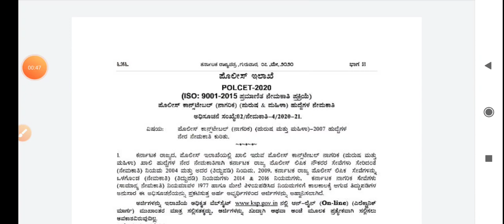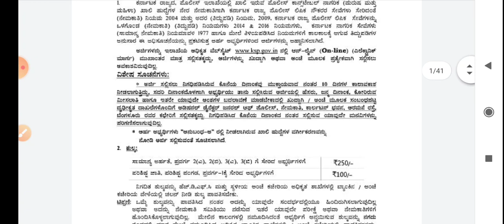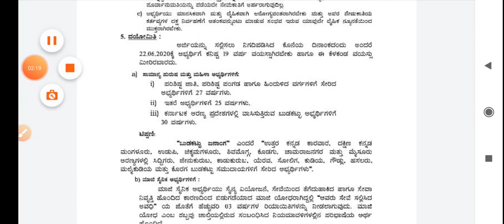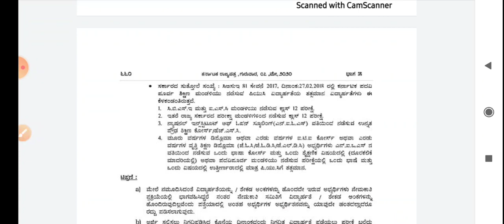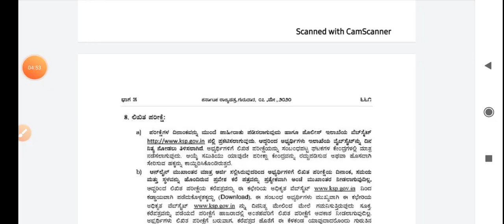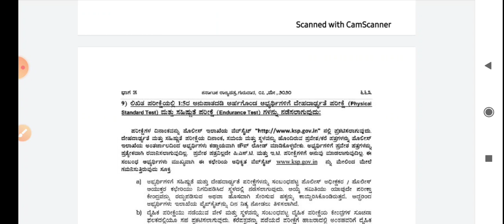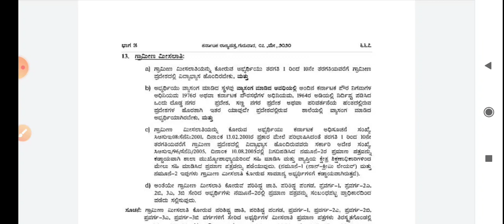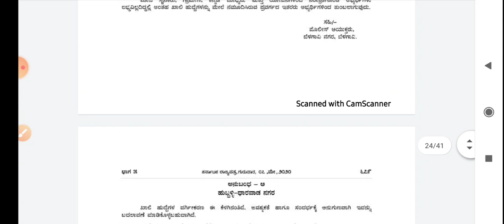Police constable recruitment 2020